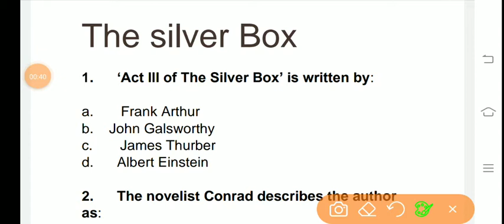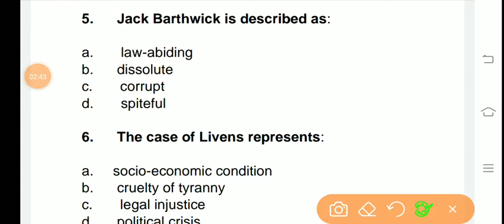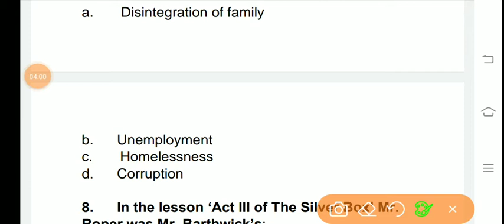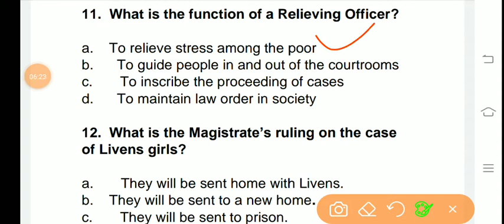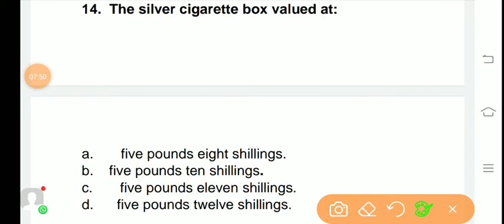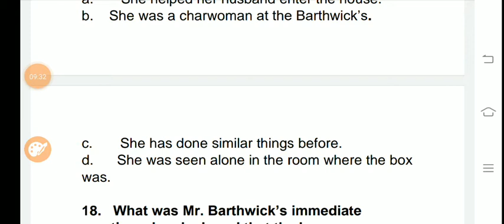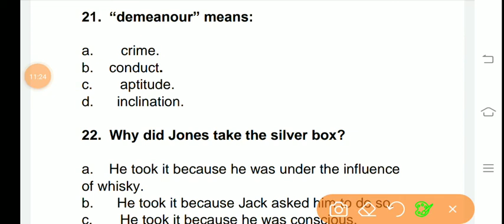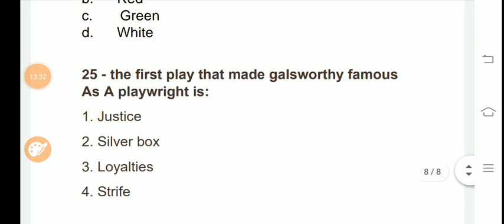MCQs On The Silver Box By John Galsworthy // TGT/PGT// English literature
Basically this video is for those who are preparing for NTA NET, JRF, TGT, PGT or any other exams in which English literature is being asked..

English Literature

Englishwithhaneef.blogspot.com